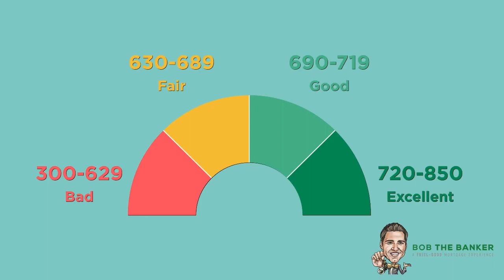How Much House Can I Afford in Colorado? [3 NUMBERS THAT MATTER MOST]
BUYING A HOME? GET STARTED FREEBIES:

💰 Get a FREE & INSTANT Buying Power Pre-Qualification Certificate in 🏡60-seconds & see how much house you can qualify for!

WANT TO SELL YOUR HOME? GET STARTED FREEBIES:

🏡 Request a FREE home value report!  It only takes a few seconds.